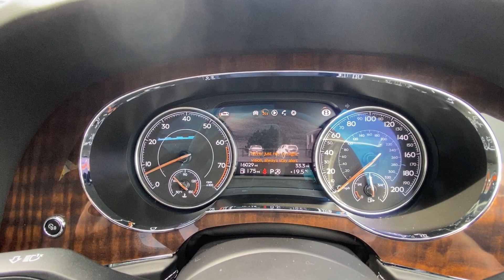2016 BENTLEY BENTAYGA 6.0 W12 MULLINER MDS for sale Castle Motors